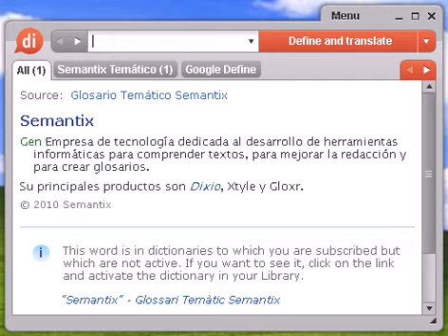Definición de judeoespañola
judeoespañola, diccionario, definición, significado, español, castellano, dixio